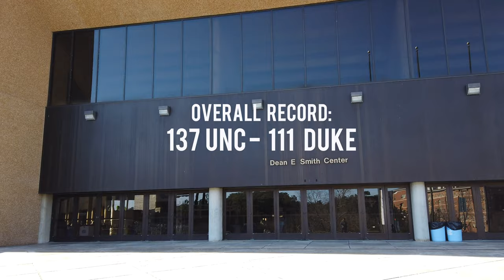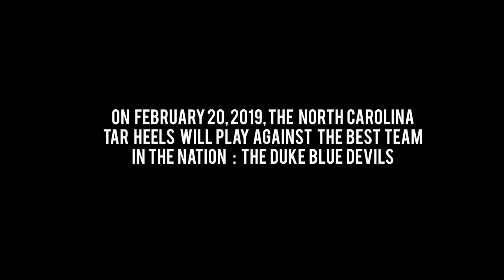Tobacco Road Rivalry (UNC vs. Duke)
This video gives a brief overview of the historic rivalry between the University of North Carolina, and Duke University. This short documentary builds up to the first meeting of the 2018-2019 season, on February 20th, 2019.